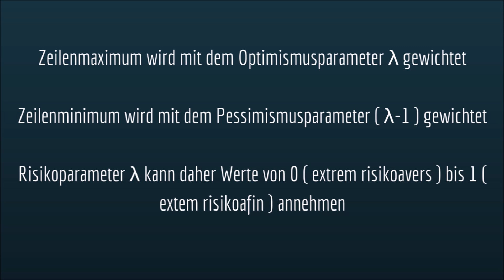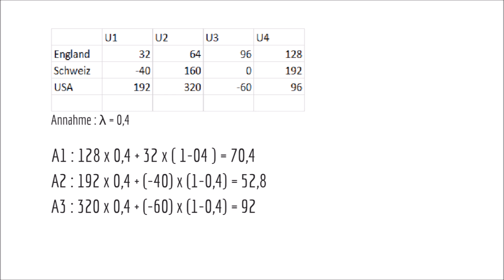Hurwicz-Regel an einem einfachen Beispiel erklärt ( Entscheidung unter Ungewissheit )